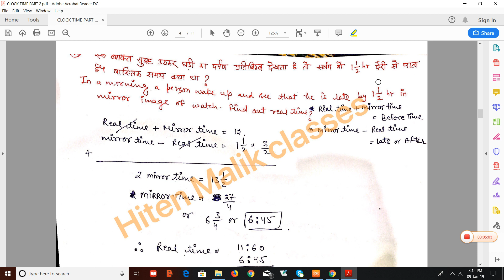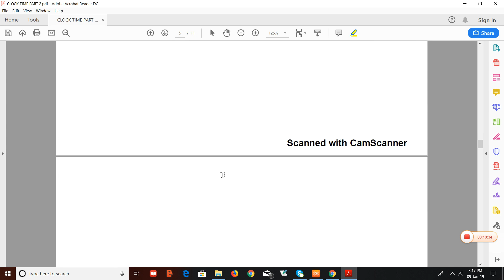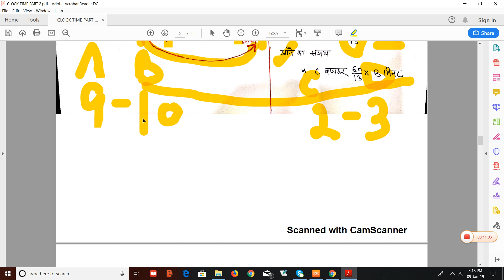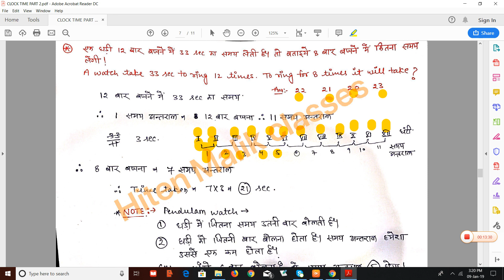CLOCK TIME CALENDAR PART 2 for UP Police घड़ी ,समय, कैलेंडर पर आधारित प्रश्न उत्तरप्रदेश पुलिस